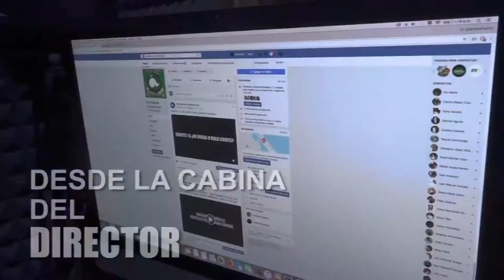Policías de Tránsito siguen haciendo de las suyas en Cancún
DESDE LA CABINA DEL DIRECTOR… Policías de Tránsito siguen haciendo de las suyas en Cancún.